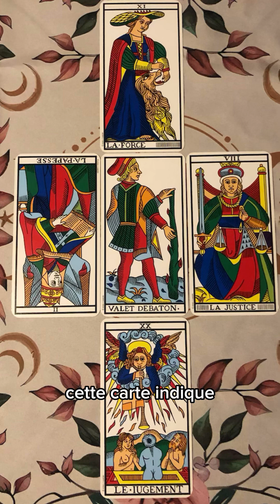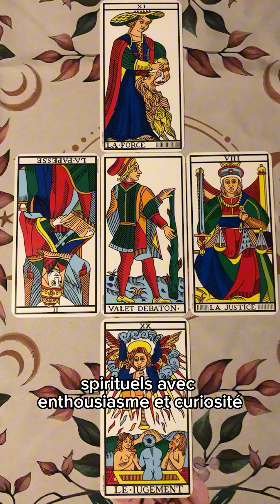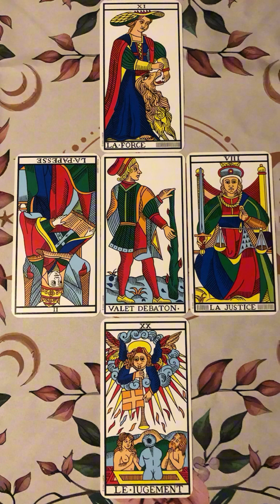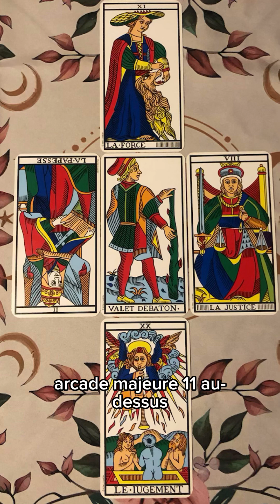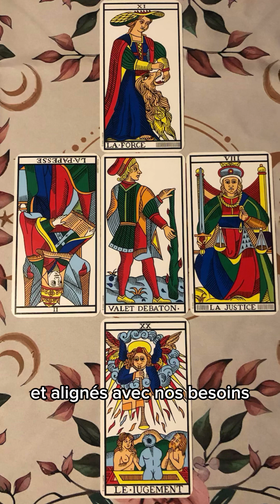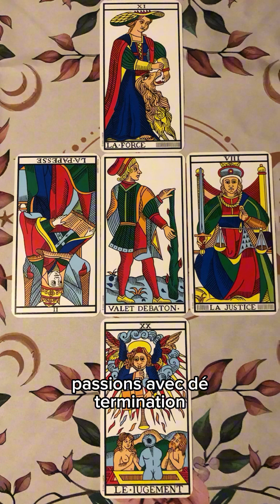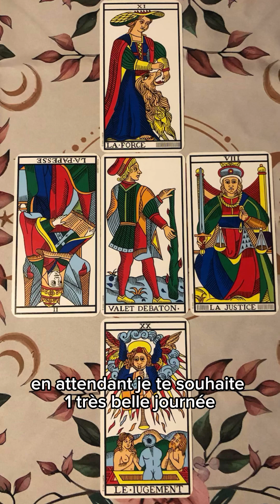🃏JEUDI 16/05/24🌳La Carte du Jour🌟Le Valet de Bâtons💡